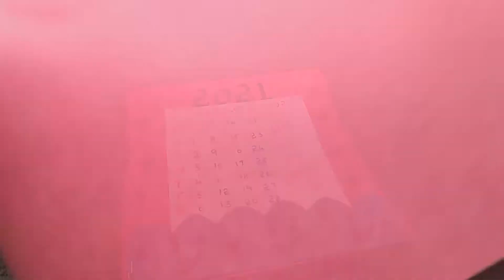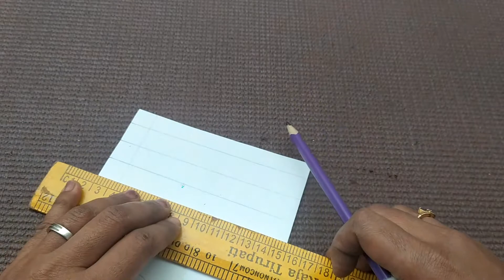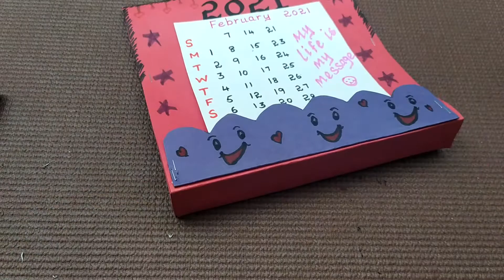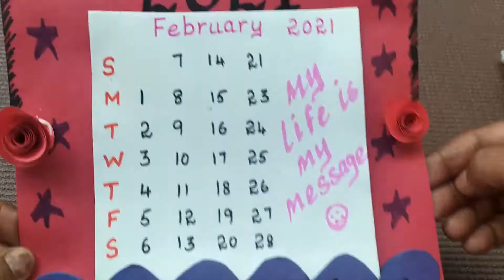DIY Desktop Calendar | How To Make A Paper Calendar | Decorative Calendar | Paper Craft | Kids Craft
Make Your Own Paper Calendar in simple and easy steps.

Create Your Own Craft!